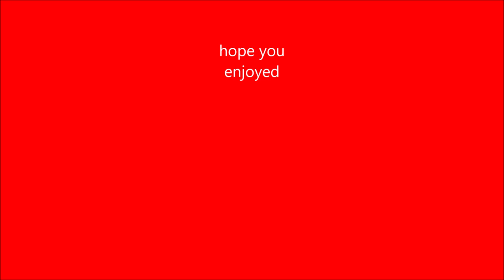TRIKE VS 2 REX'S The Isle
This was a close one.